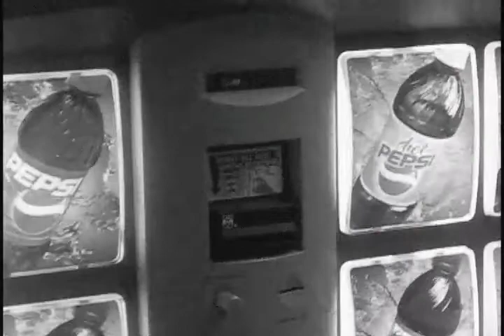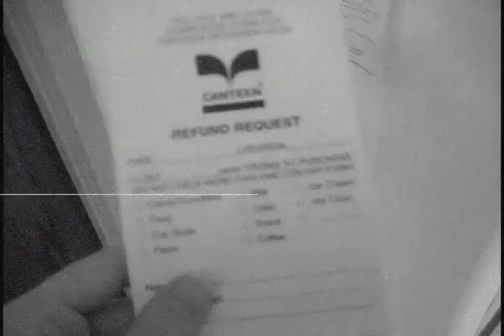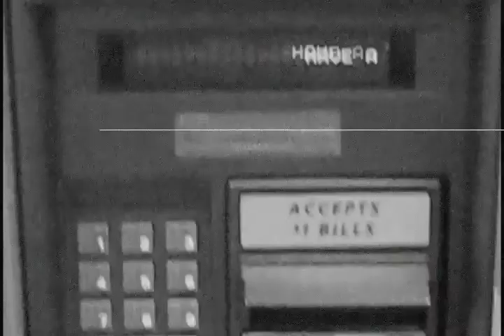How to Hate the Vending Machines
An educational movie that is part of the "Ai York for Idiots" series (there aren't any others...yet), this short will teach you the proper steps to hating the Ai York vending machines.